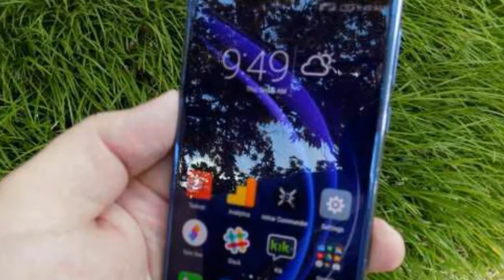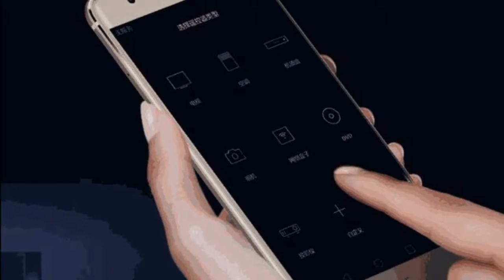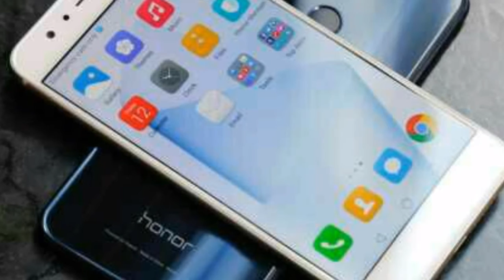Honnor 8 Full Review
Hello friends aap ka sawagat hai mere youtube channel pe agr aap ko mera video pasand ahya hai toh plz mere channel ko subscribe kare aur es video ko like aur share karna. na bhule